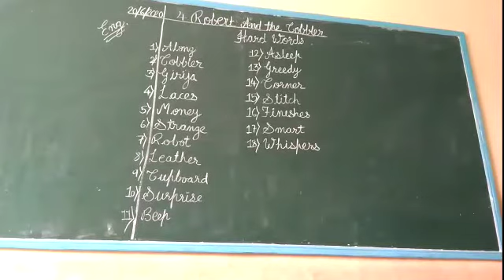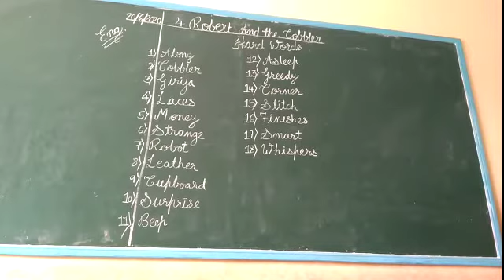Std 2 eng ch 4 Robot and the cobbler Hard words